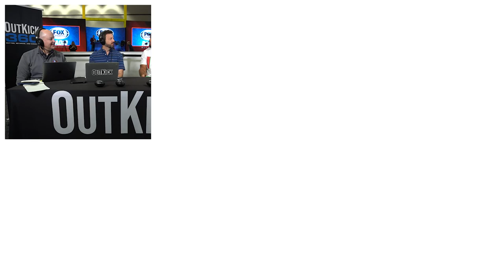Lorenzo Alexander On His Infamous Nickname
Lorenzo Alexander: I ended up playing five different positions all within one game. It wasn’t something I saw for myself; it’s a special moment. I am probably one of a few guys who had the opportunity to do something like that.